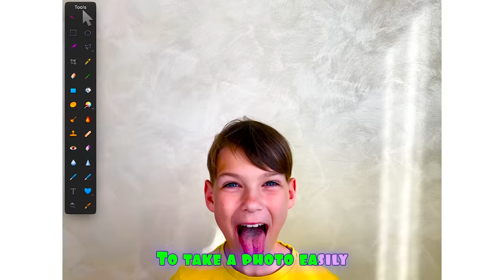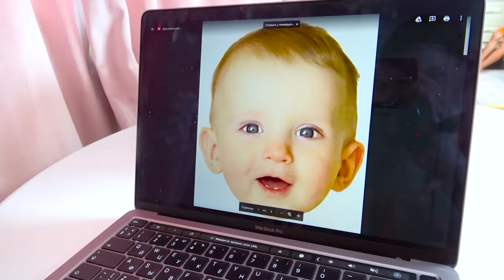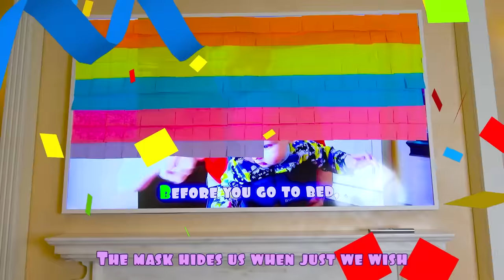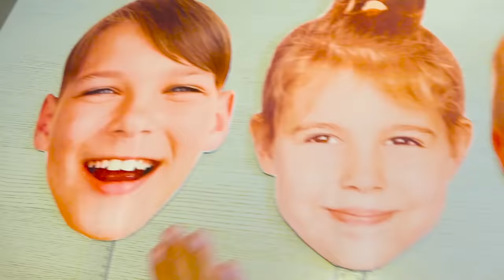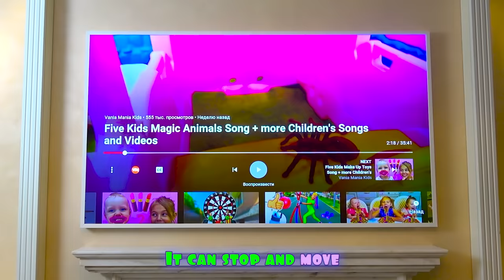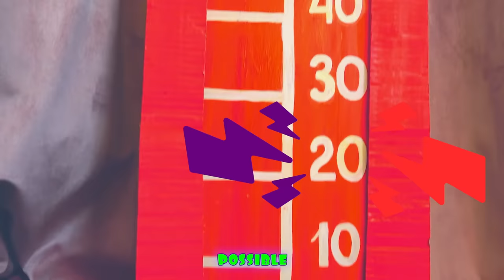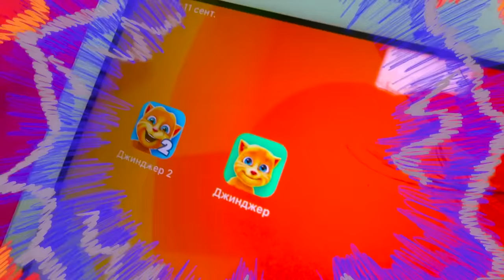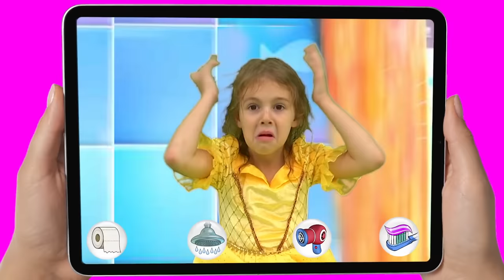Five Kids Magic Camera Song + more Children's Songs and Videos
A new collection video, including one of our most recent songs, "Magic Camera Song"